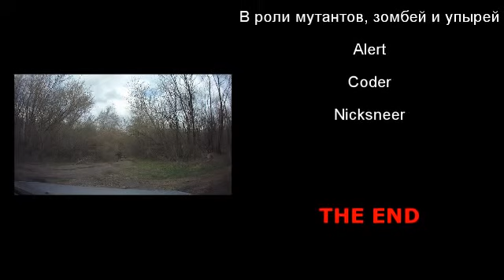Зона Отчуждения. Тихое Место - Живности Много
село старые шепеличи в зоне отчуждения
по которому бродят мутанты зомби и упыри
наконецто добрался до обработки видео))